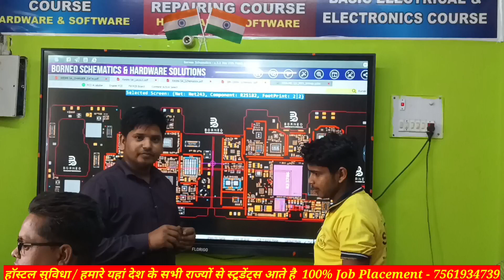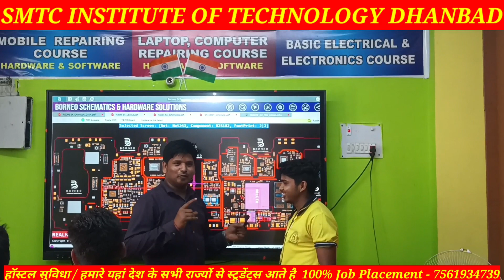मधुपुर से Mr. Angad मोबाइल ट्रेनिंग करने SMTC DHANBAD आए training complete किए